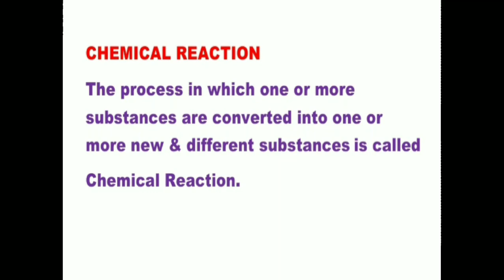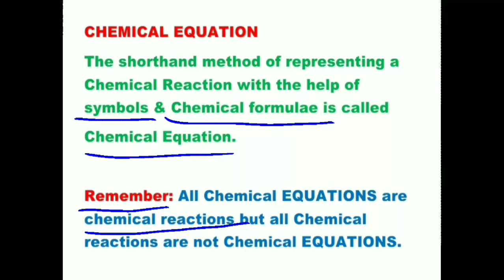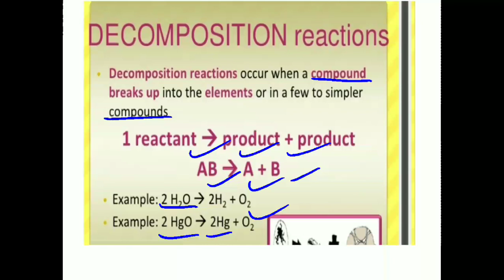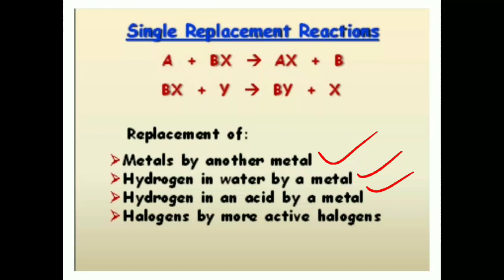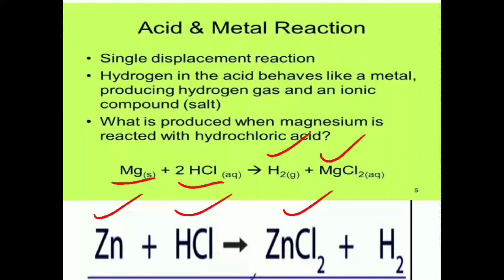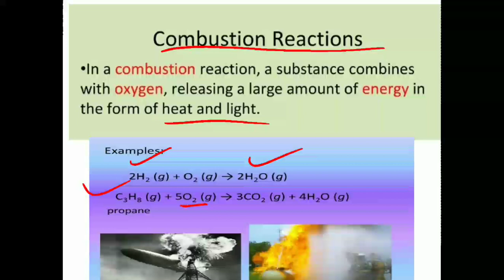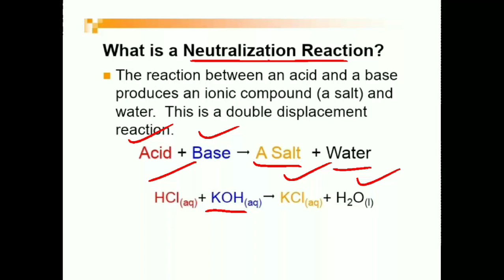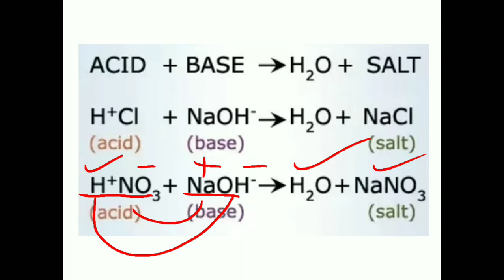Chemical reaction Vs Chemical EQUATIONS